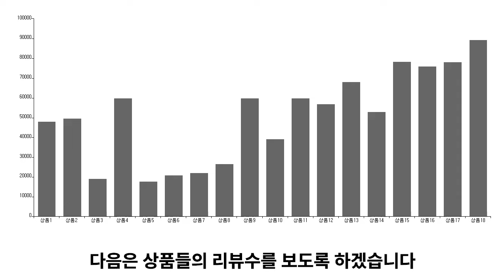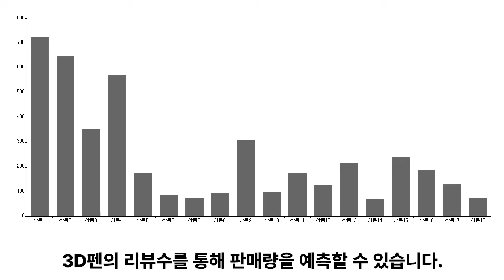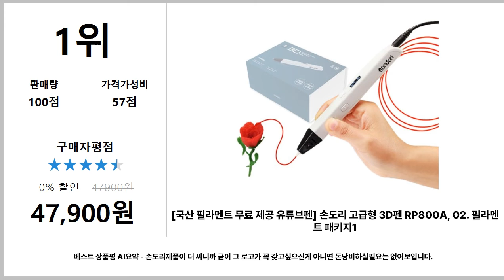3D펜 추천 TOP5 - 도리쇼핑 데이터분석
3D펜 추천 TOP5 - 도리쇼핑 데이터분석

1위. → [국산 필라멘트 무료 제공 유튜브펜] 손도리 고급형 3D펜 RP800A, 02. 필라멘트 패키지1 / 47,900원

2위. → TOP3D 3D펜 RP500A +PLA 필라멘트 세트 외 옵션, (블루펜+국산 PLA 30색) / 49,600원

3위. → TOP3D 저온형 PCL 3D펜 필라멘트 5m 20종 / 19,100원

4위. → 당그니 저온 3D펜 + 필라멘트 9종 세트, 1개 / 59,800원

5위. → TOP3D 정품 국산 고온3D펜용 PLA 필라멘트 세트, 국산 PLA 10m 20색 +1색 랜덤증정 / 17,600원

■■ 도리쇼핑 네이버블로그?